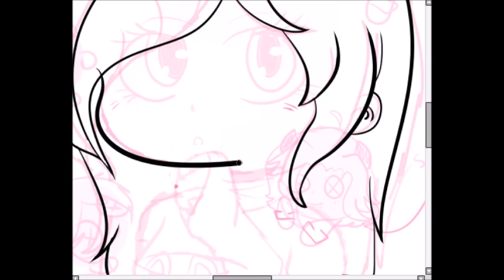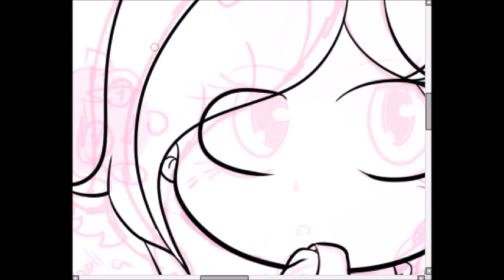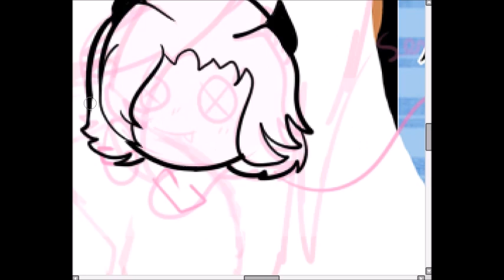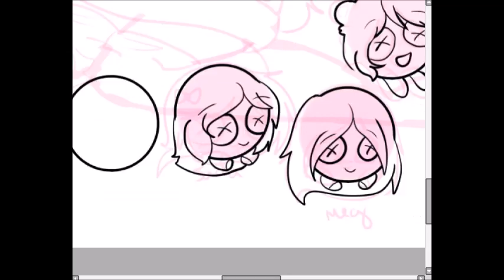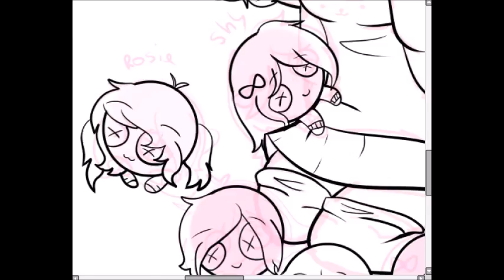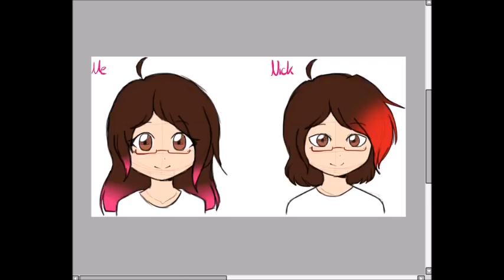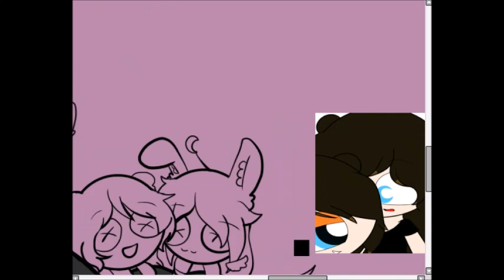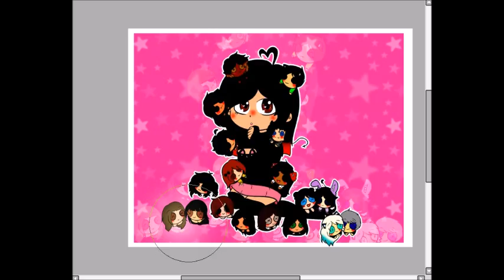~Thank you for 24 k!~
Thank you, everyone, to all my friends and girlfriend for all the support you gave me and for making me realize that I had to improve my art style.

I decided to draw me surrounded by some of my close friends, I would love to put more but this time I chose the most closer friends

"Tank"- Nicole Antunes 2017 :,v

Songs:
1º- Alone from Alan Walker
2º- Despacito from Luis Fonsi ft Daddy Yankee
3º- That´s my name from Akcent ft Lora